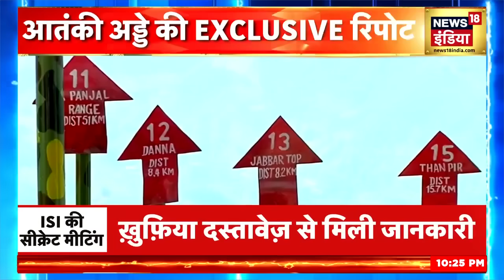Anantnag Encounter : सेना ने कर दी Surgical Strike ? | Search Operation | Breaking | Army | N18V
Anantnag Encounter : जम्मू-कश्मीर में आतंकियों के साथ दो मुठभेड़ों में 3 अफसर शहीद हो गए हैं। सेना ने कर दी सर्जिकल स्ट्राइक ?, देखिए पूरी खबर